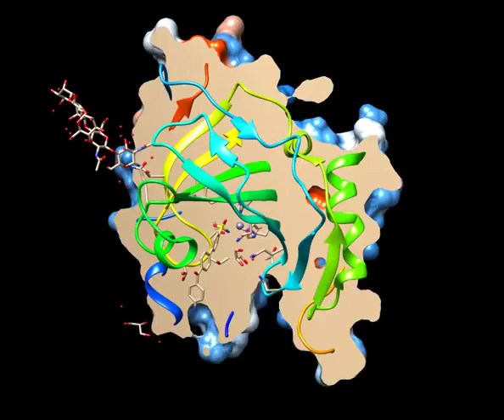Scene based molecular movies of 5CJF